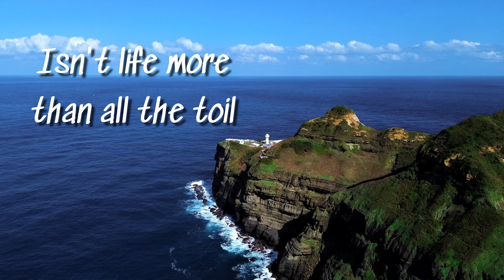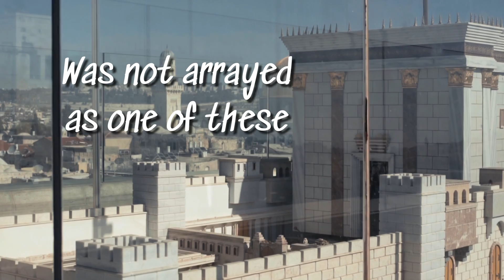✝️ Christian Encouragement Lyric Video 💗 Cover You by Troubaduo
✝️ Christian Encouragement Lyric Video 💗 Cover You by Troubaduo Official Lyric Video and Christian Music Song "Cover You" by Troubaduo in 4k 60fps

We prayerfully and truly hope this song brings encouragement to you as you listen to the lyrics. This Christian song is inspired by Matthew 6:25-34 and Luke 12:32 encouraging you to trust God and not worry. We can testify that even during the darkest moments of life God will care for you when you trust and believe in Him. In 2010 Bryson had a brain tumor that God miraculously removed from his head without a doctor, after we sought and trusted in God. With God all things are possible. He loves you so much.

If you would like you can also check out these other original Christian encouragement songs the Lord gave us here:

If you are struggling with sickness or symptoms, feel free to check out this Christian healing playlist with healing Scriptures:

🎶 PEACE✌️LOVE AND BLESSINGS!!! ✝️ Jesus is the way 💗
Love Always,
Troubaduo and Son 😎
Bryson, Jill & Jedi

Become a monthly supporter in exchange for free music for as little as $1 per month (cancel anytime)